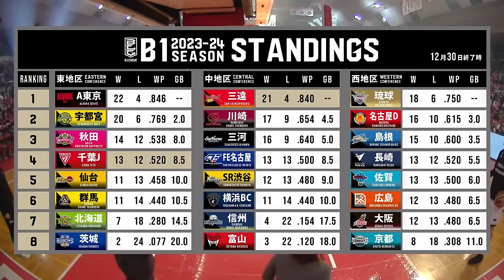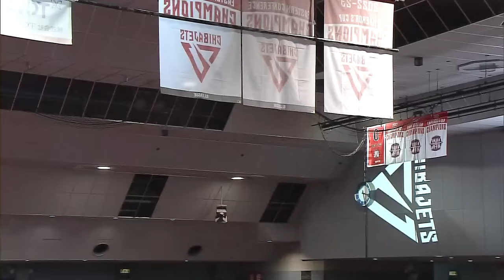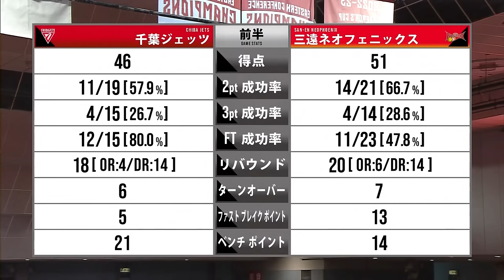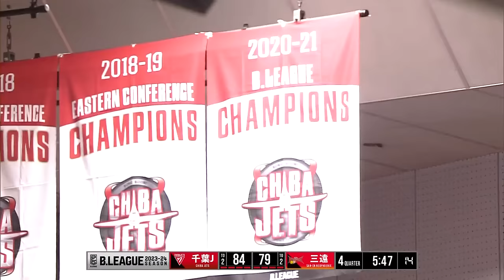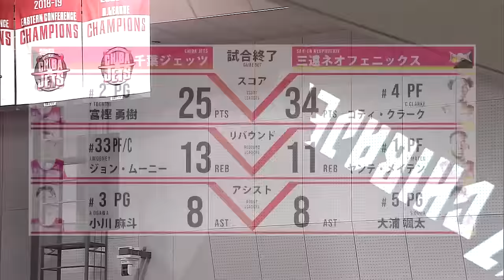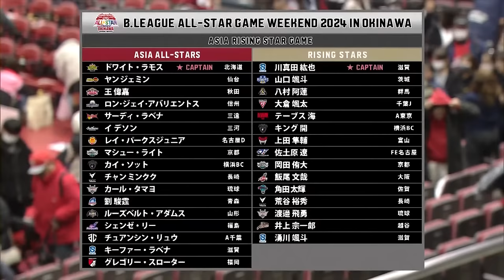[Live] CHIBA JETS vs SAN-EN NEOPHOENIX | 2023-12-31 | B.LEAGUE 2023-24 SEASON